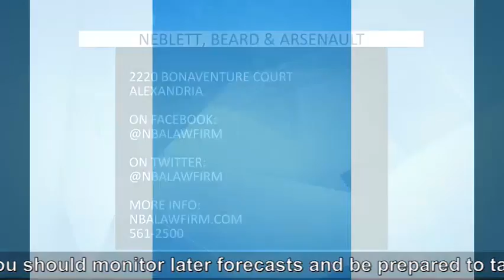The Legal Difference Car Insurance in Louisiana, Part 3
Every Thursday, Neblett, Beard & Arsenault attorneys appear on a special segment of Good Day Cenla – The Legal Difference – to talk about frequently asked questions regarding legal matters, community involvement, and more! You can tune in to KALB every Tuesday at 11am CT to watch the show live. If you miss it, you can find all the episodes on our website, or check out  our Facebook page !

 On this week's episode, attorney Mike Koch discusses what type of insurance you should consider carrying. Deferring to an insurance agent is important when determining what type of coverage you should carry. Mike then gives an attorney's point of view on insurance coverage, and the importance of Uninsured Motorist coverage. He also shares the types of insurance he has for his personal vehicle, as well as the cars his family uses as an example of how coverage should be considered for each individual. Mike wraps up his discussion by explaining umbrella coverage, and why it may be a good idea to consider it if you require multiple insurance policies.